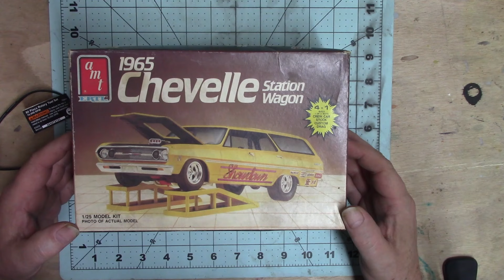CREATING RUST HOLES & REMOVING MOLDED IN EXHAUST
I show how I make rust holes and how to remove molded in exhaust on models as part of a series of weathering videos. In this series, I'll take this car from box stock, to looking like a 20+ year old vehicle.
Removing the exhaust is in the beginning, and the rust holes start around the 7 minute mark

Redline, Cool Dude, Wave Watcher